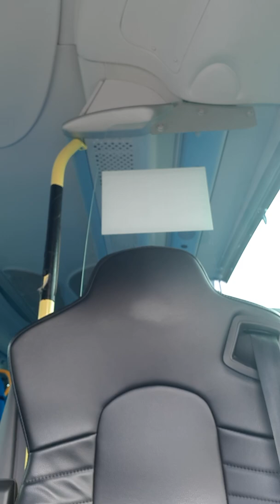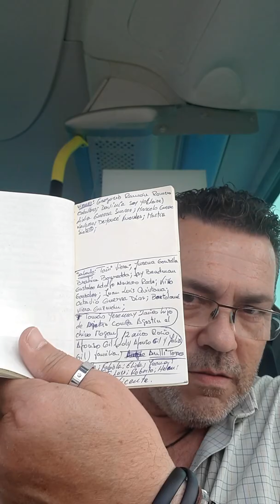Radii gato 253... Tra, tra...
Riguroso directo.